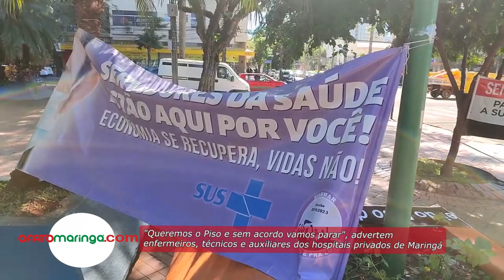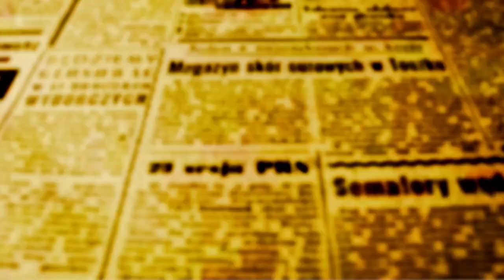"Queremos o Piso e sem acordo vamos parar" advertem enfermeiros dos hospitais privados de Maringá.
Ou os hospitais privados reconhecem o Piso Salarial da Enfermagem ou vamos para o ato extremo da greve. Foi com essa mensagem que a categoria foi às ruas em Maringá nesta terça-feira, 4.

Os quase 6 mil enfermeiros que trabalham rede privada de hospitais de Maringá querem receber o Piso Salarial aprovado pelo Congresso Nacional em agosto de 2022. A Lei 14.434/2022 prevê um salário mínimo de R$ 4.750,00 para enfermeiros, R$ 3.325,00 para técnicos de enfermagem e R$ 2.375,00 para auxiliares de enfermagem e parteiras.

Acontece que logo após a aprovação da Lei, sindicatos patronais entraram com recurso no STF pedindo a invalidação da Lei. De lá para cá, a questão vem se arrastando, e mesmo com o Governo garantindo recursos para o pagamento do piso no setor público e subsídios para hospitais filantrópicos que atendem pelo SUS, quem trabalha no setor privado continua sem ter o direito garantido.

É o que sustenta Edna Ferreira, presidente do STESSMAR - Sindicato dos Trabalhadores em Estabelecimento de Saúde de Maringá e Região; ela afirma que a categoria já deveria estar recebendo o novo Piso há dois meses, mas que as negociações não avançam. Hoje pela manhã, Edna e cerca de 50 cinquenta trabalhadores participaram de um ato em frente à prefeitura de Maringá para divulgar para a população as razões que estão levando a categoria a pensar em parar.

Essa foi a segunda manifestação dos trabalhadores da Saúde privada em menos de uma semana. Na semana passada eles fizeram uma carreata que percorreu as principais ruas e avenidas da cidade. No protesto de hoje, Edna lembrou que a população sabe bem o valor que os enfermeiros tem, e que foi demonstrado sobretudo no longo período de pandemia, quando muitos perderam a vida na luta contra o vírus.

"Nós enfermeiros, não estamos aqui pedindo nada injusto; queremos o salário digno aprovado e reconhecido por Lei, e assim como no setor público onde foi garantido o pagamento do Piso, queremos que nos seja garantido também, afinal o enfermeiro é aquele profissional que acompanha você desde seu nascimento até os últimos dias de sua vida. Sabemos que a população reconhece e agradece nossos esforços, mas não podemos viver só de agradecimentos", argumenta a presidente.

Segundo o STESSMAR, em Maringá há profissionais que recebem R$ 1.600,00 de salário e que são obrigados a terem dois trabalhos para poderem ter um mínimo de dignidade.

"Muita gente não veio aqui hoje porque estão saindo de turnos exaustivos de dois trabalhos; são jornadas de até 24 horas; isso não é justo', explica Edna.

Ontem, o Supremo Tribunal Federal decidiu que em ausência de acordos coletivos, os hospitais privados tem que garantir o pagamento do Piso previsto na Lei. Diante dessa decisão, a presidente do STESSMAR reitera que em Maringá não houve acordo empregados e patrões, e que os hospitais tem que obedecer a decisão da corte.

"Não há cabimento discutirmos propostas que não contemplam o pagamento do salário mínimo; mas é esse o acordo que os hospitais estão propondo, querem pagar menos, e se nós cedermos e fizermos acordo, teremos trabalhadores recebendo salários menores do que o mínimo previsto por Lei", concluiu.

A categoria estuda programar novas manifestações nos próximos dias na cidade.